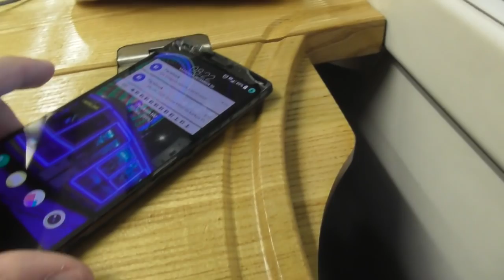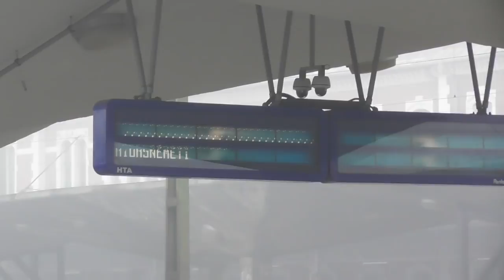2018.12.30 Miskolci túra Villamosok, buszok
Ezúttal az avasi kilátóhoz is felmentünk, csak épp a ködben semmit se lehetett látni.
2-es villamos végállomása se sokat változott, csak SGP-k helyett már Skodák járnak ide.

Adventi villamos viszont ugyanaz.